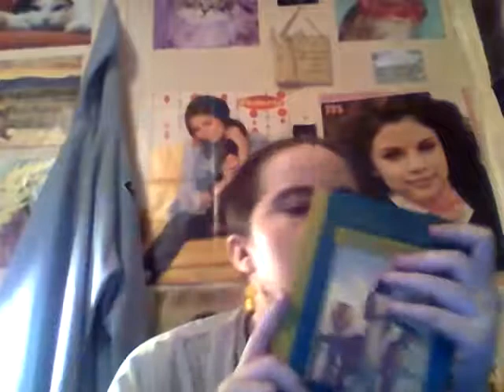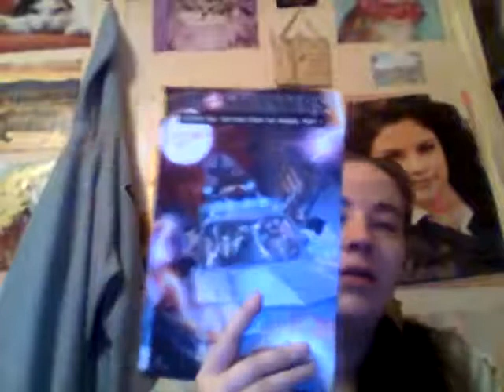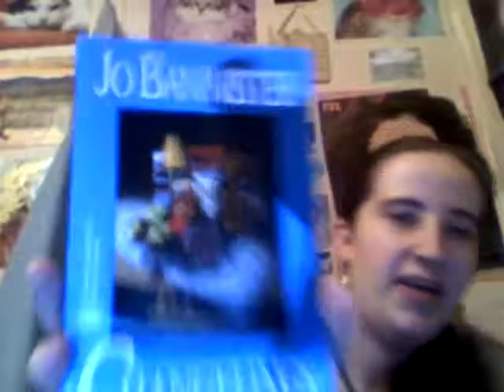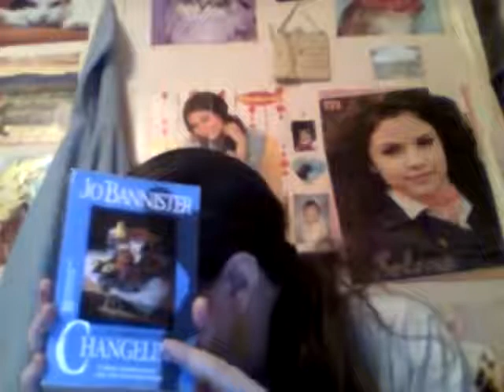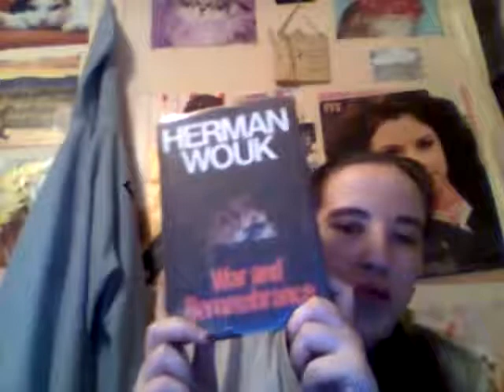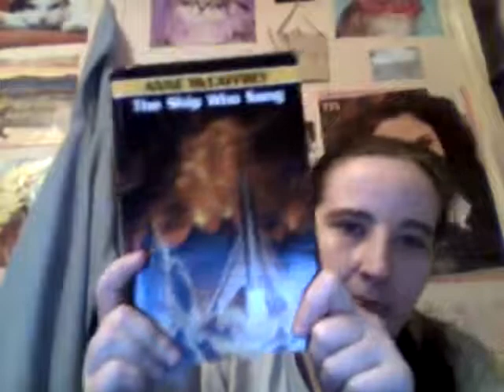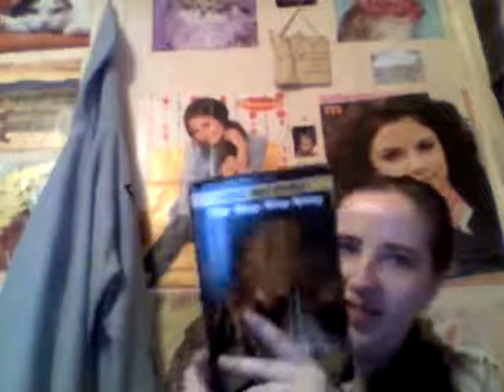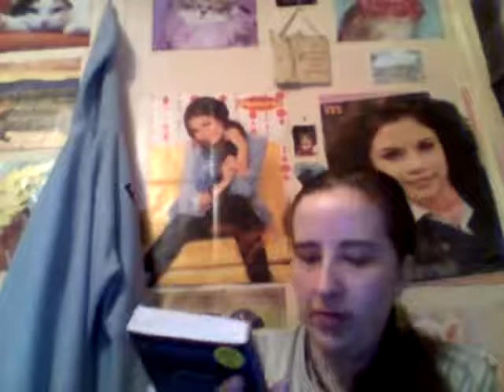wrap up jan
sorry if you hear buzzing i do not know where it is coming from and i meant to say January not February